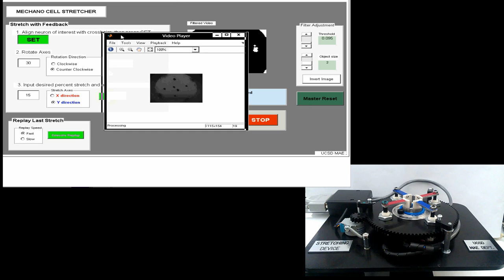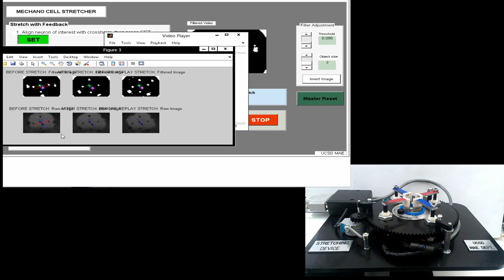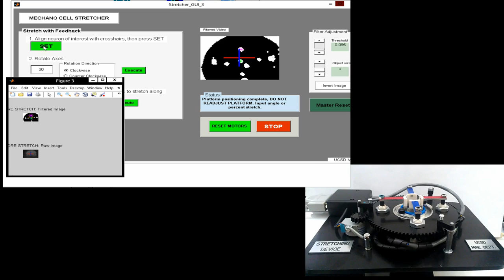Image-based feedback microscopy cell stretching device